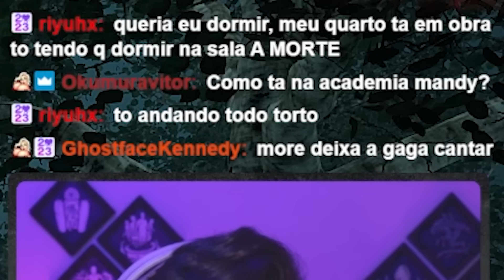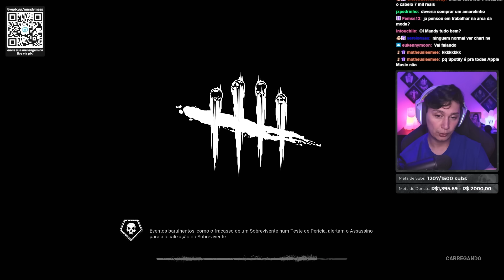É ASSIM QUE FAZ 4K COM A HAG FAMINTA! ☠️ | MANDY MESS CORTES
É ASSIM QUE FAZ 4K COM A HAG FAMINTA! ☠️ [ Gameplay de Hag ]

Nesse canal você vai encontrar gameplays de Chucky ( e Tiffany ), Praga, Spirit, Alan Wake, Huntress, Deathslinger, Ghost Face, Demogorgon, Trapper, Pinhead, Trickster, Oni, The Hag, Nemesis, Nurse, entre outros...

00:00 - Montando a Build da Hag + Conversando com Chat!
01:08 - Inicio da Gameplay de Hag!

✨Eai gatonas do Youtube! Tudo bem? Esse é um canal de cortes com conteúdos retirados das minhas lives que acontecem na Twitch!
📆Vídeos de Segunda a Sexta com DBD, Reacts e Outros jogos!

🎬 Ajustes e Edição por Sam Souza // Ig @samsouza._